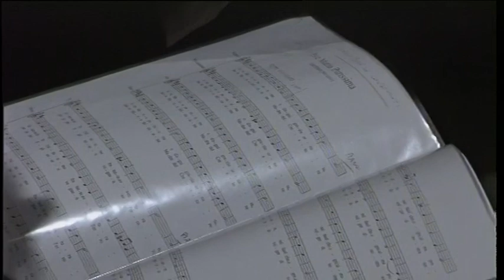Novena della Madonna del Conforto - Concerto "Ave spes nostra"